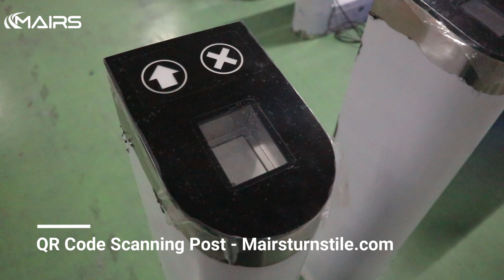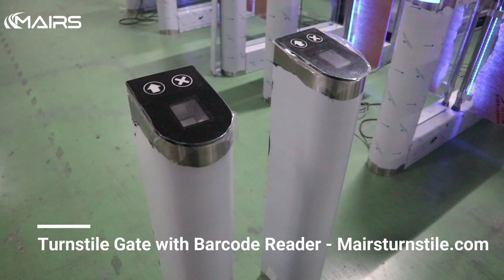Turnstile Gate with Barcode Reader - Mairsturnstile.com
Advantages of QR Code Card Reader:
Its unique feature is that it has a large field of view angle, can read bar code in a larger angle range, and carries independent research The QR code decoding chip is specially optimized in terms of mobility adaptability, so long as the bar code is swept in front of it, it can be easily read. In addition, special optimization is made in the aspect of earthquake prevention and fall resistance, which can improve the reliability of the product and reduce the maintenance cost of the later stage of the product.
1. The embedded scanner module adopts the intelligent core decoding technology developed by itself. The large view window can read all the international standard one-dimensional bar codes and mainstream two-dimensional codes, and the scanning performance reaches the international advanced level. Also has the IP54 industrial grade dustproof & waterproof function, even if long-term in the environment more dark and complex various machines can still maintain the very excellent reading performance. Therefore, it is very popular with many access control and security integration manufacturers, security QR code turnstile gate manufacturers, and self-service equipment manufacturers at domestic and abroad.

2. The intelligent access control system not only requires the stable operation of the access control software but also requires the scanning module of the turnstile door to have a strong screen code reading performance. In order to ensure the powerful screen QR code reading performance of turnstile doors, high quality and high-performance QR code scanning modules must be adopted.